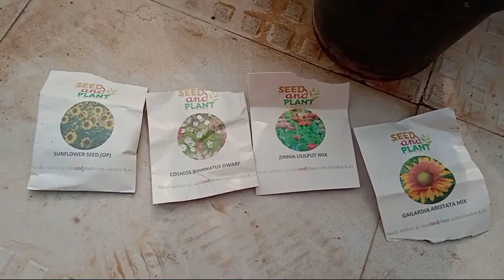I growed a seed to a plant and now potting it